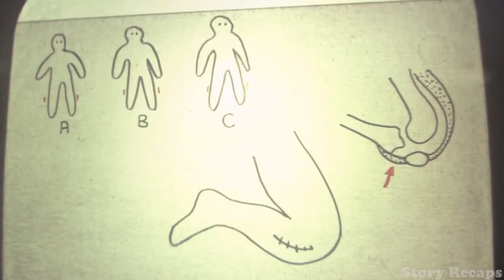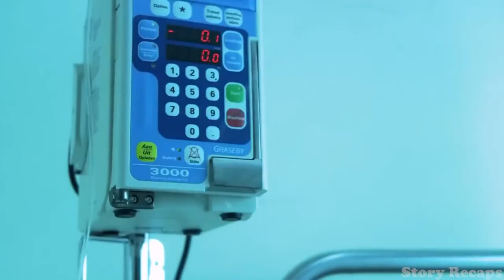A Crazy Professor Sew Three People Mouth To Each Other's Rectum. | Story Recaps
Hi, Story Recaps, We are here with the Summary of Movie  - ( The Human Centipede )

Movie Plot  ↓
A crazy scientist kidnaps and brutalizes three tourists in order to attach their mouths to each other's rectums and reconstruct them into a human centipede.